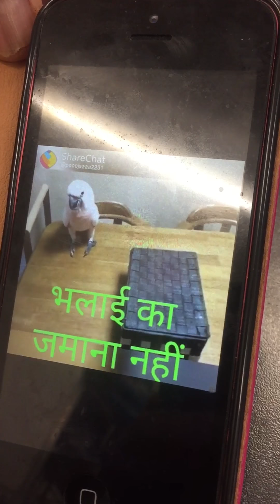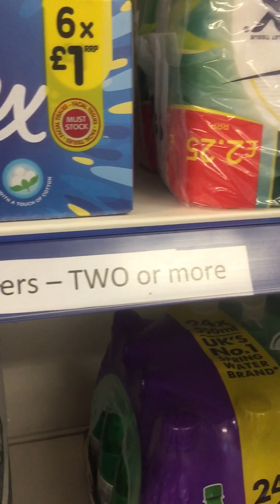Bigfoot strikes again at the gardens. Live witness testimony. Which hospital did you go? Cut it out.